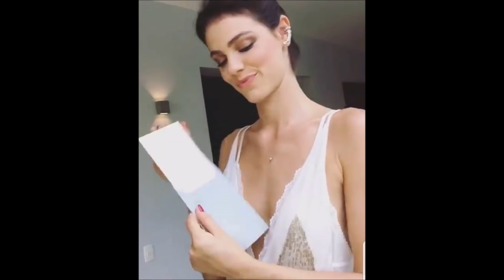CHAY SUED E LAURA NEIVA SE CASARAM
Enfim casados NeivaLaura e ChaySued se casaram Hoje em São Paulo
em uma cerimônia  Simples bem a Vibe deles,
Que Sejam Felizes.